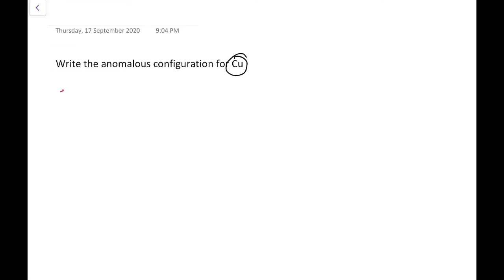anomalous configuration for Cu